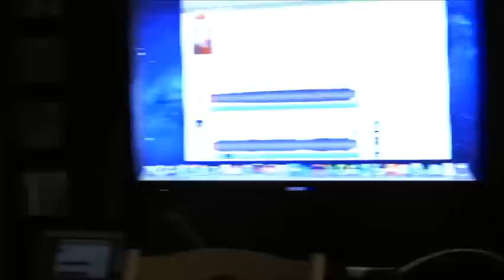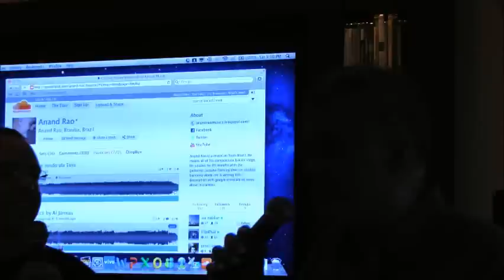Sarau do Anand Rao - 20 de Outubro - Primeira Parte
Nesta Parte: Anand Rao musica poemas de Jaqueline Serávia, Henrique Inácio e Giovani Iemini dão entrevista.